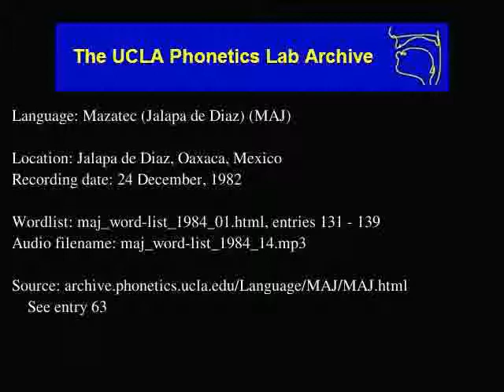Jalapa De Díaz Mazatec audio: maj_word-list_1984_14